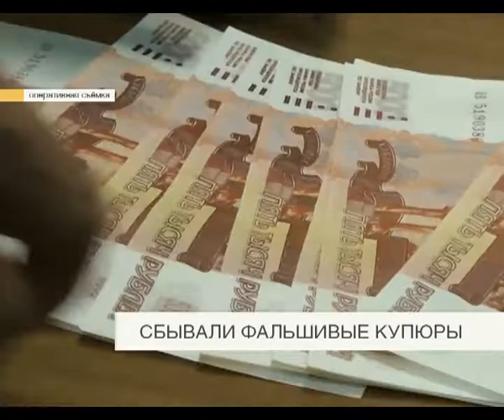Дайджест новостей 6 ноября 2014